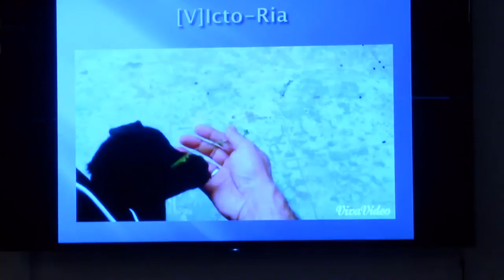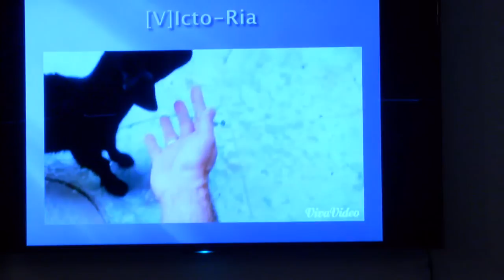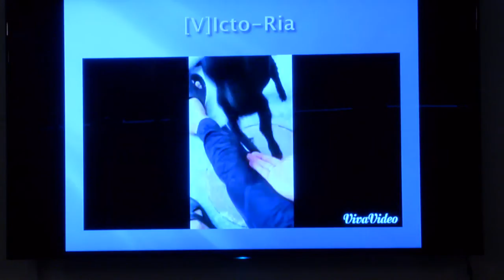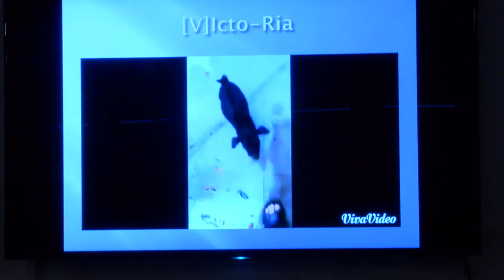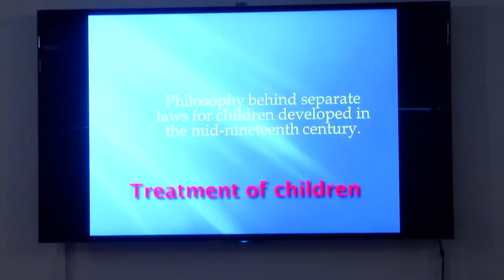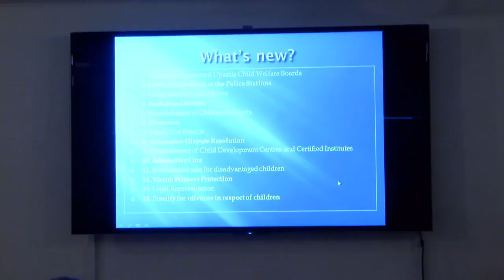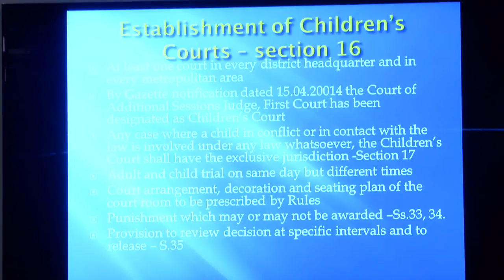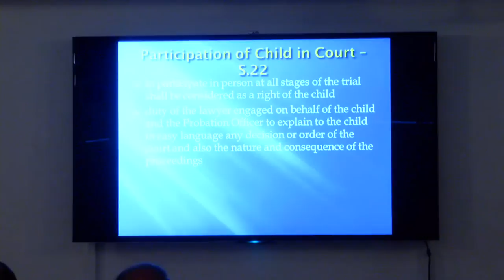Think Legal Lecture Series: Rights of Children in Bangladesh & the Children Act, 2013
Think Legal Lecture Series: Rights of Children in Bangladesh & the Children Act, 2013 by Hon'ble Mr. Justice Md. Imman Ali, Judge of the Appellate Division, Supreme Court of Bangladesh